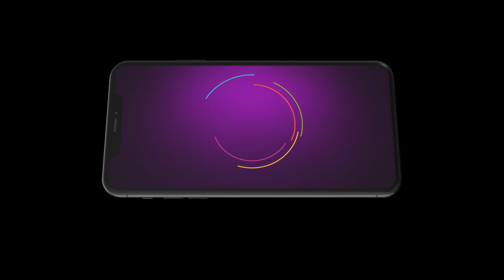Daar Ughad Baye | Ep - 158 | Webisode | Mar, 13 2023 | Sania Choudhary, Sharad Ponkshe | Zee Marathi